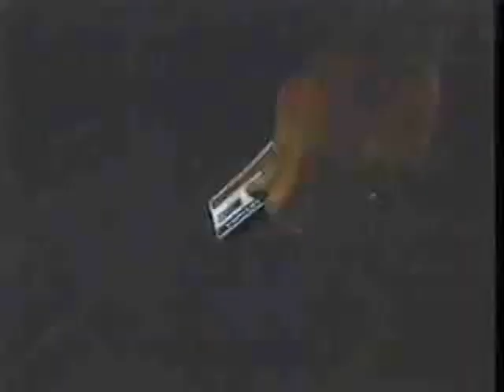Heat TV Spot (1987)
TV spot for the action thriller film Heat from 1987.